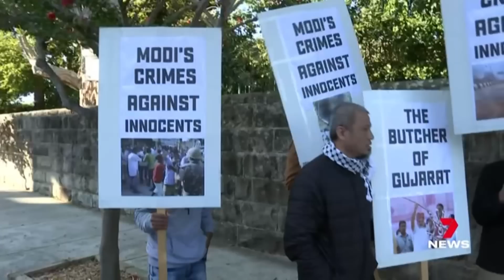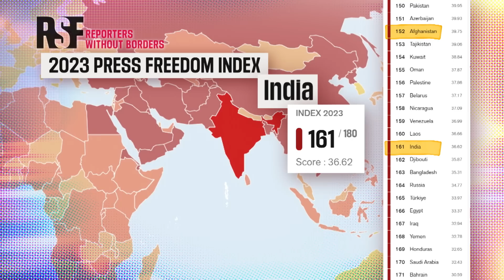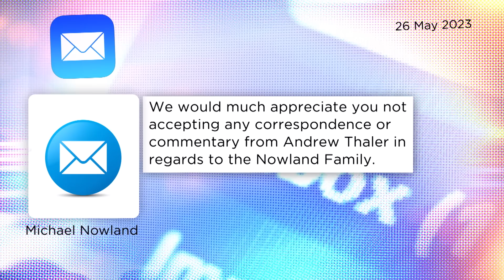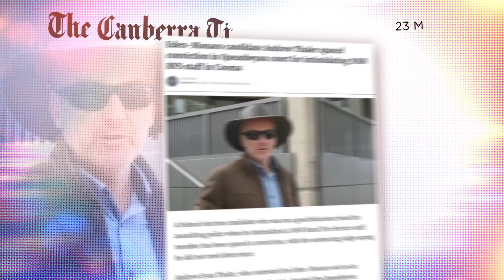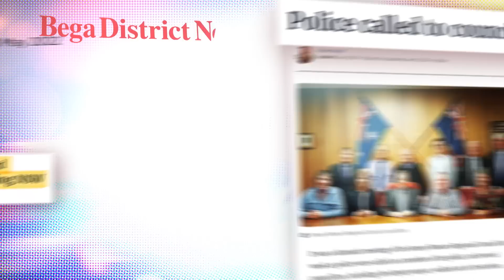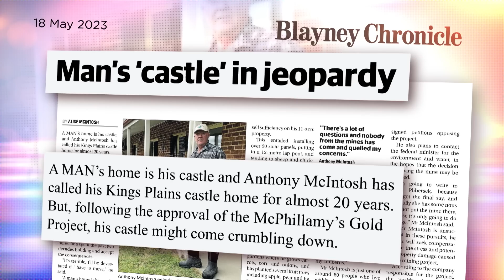Grandmother tasered by police ... and it gets worse | Media Watch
0:00 - Nine's Modi mania

Nine News run days of glowing Narendra Modi coverage, ignoring counter protests covered by other TV networks.

4:31 - Taser tragedy

Despite being labelled in the media as a ‘family friend’ or ‘family spokesperson’, Clare Nowland's immediate family say Andrew Thaler does not speak for them.

12:00 - Blayney family affair

Blayney Chronicle fails to disclose that an article interviewing a local man about a gold mine was written by his daughter.